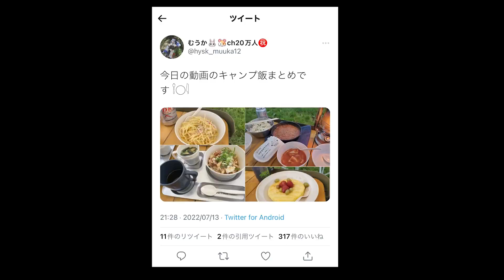人生初キャンプを楽しんだら超破天荒になってしまった人がコチラです‥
こんにちは！おちょさんです☺

コチラもぜひ見てみてください✨

薪割りに使ったBAHCOの斧は
ワールドインポートツールズさんで見つけて購入しました！

その他にもチャンネル隊長とのコラボ動画があります！

■【事故】チャンネル隊長のバギーで走ってみたらガードレールに突っ込みました‥

■【チャンネル隊長とコラボ】スイスポで初夏の知多半島ドライブしてきました！！

皆さま、今日もご安全に！！！👷

たくさん特典がありますのでぜひチェックしてみてください！😊
ご入会はコチラから！

【 ⭐️グッズ・工具の販売はコチラからどうぞ!!⭐️ 】

[ 🔧工具販売 ]
KNIPEX、WERA、STAHLWILLE、PB等・・
有名工具メーカーのツールを数多く取り揃えてます！🥰

[ 🛍オフィシャルグッズ販売 ]
私がデザインしたオリジナルステッカーや
車の部品にちなんだキーホルダーなど
カッコいいグッズをたくさん取り揃えてます！
これからもどんどん増える予定😳

▷ おちょピット｜OchoPIT

まだまだ半人前のへっぽこ整備士見習い
オッチョコチョイな私『おちょさん』による
愛車であるZ33とスイスポのメンテナンスやカスタムを中心とした

自分の車イジリの成長日記(vlog)のようなものをつけたくて
YouTubeを始めてみました。

今後も愛車整備をはじめ、サーキットやドリフト、ドライブ動画など
たくさんの車関係の動画を投稿していく予定ですので
皆様、ぜひ応援よろしくお願い致します！🥰

Z33メンテナンス・カスタム・ドレスアップ・サーキット・ドリフト
工具紹介・洗車(コーティング)・旅行 etc..

SNSもやってます！ Follow Me ♡

どちらも個人的なDMへのお返事はできません！🙅‍♀️